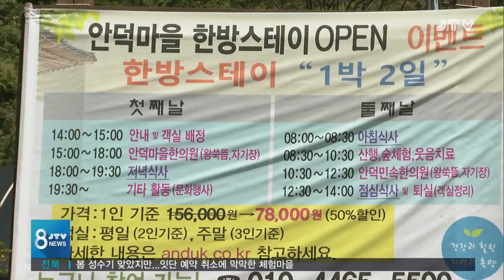[JTV 8 뉴스] 농산촌 체험마을....코로나 지원 사각지대